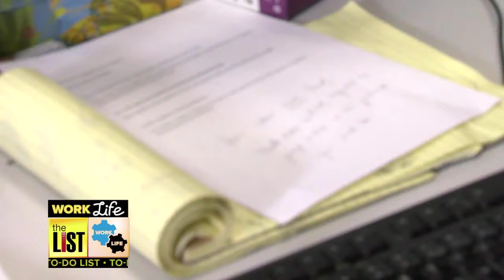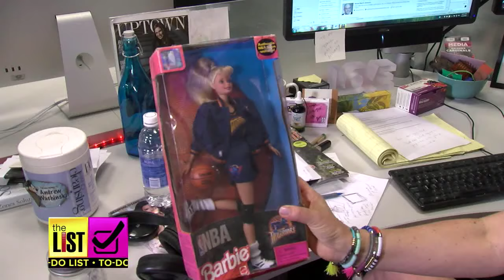Declutter Your Desk Using These 5 Simple Steps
A messy desk could be more than hiding a hiding place for eyeglasses and a breeding ground for piles, it could be destroying your productivity. Decluttering your workspace can help declutter your mind. The List’s Teresa Strasser and Organization Motivation! host Deb Cabral have some ways to boost your workflow.